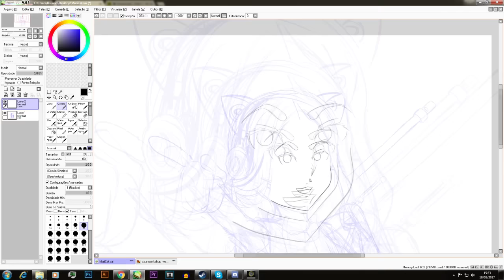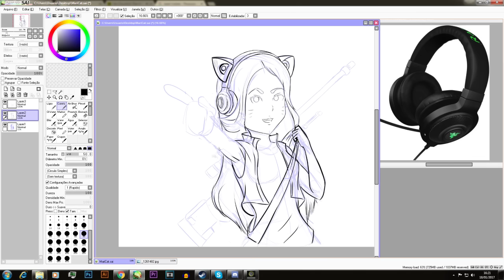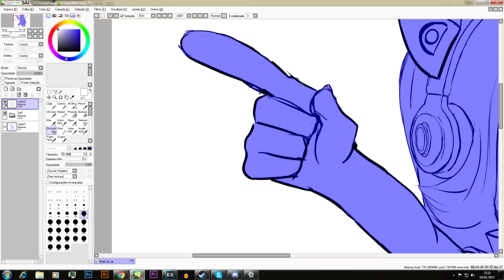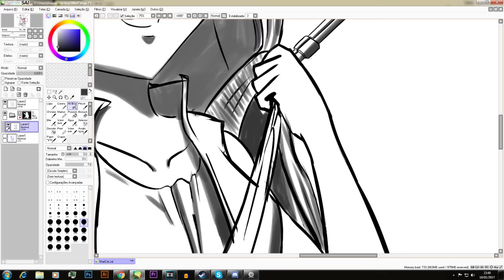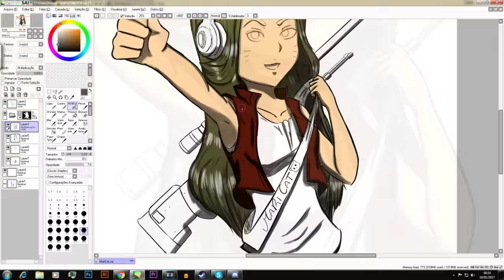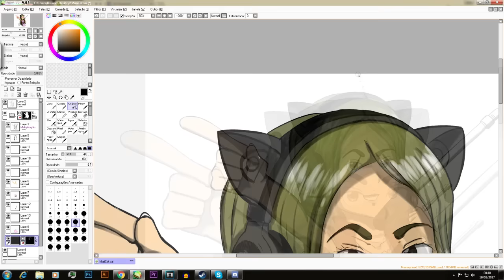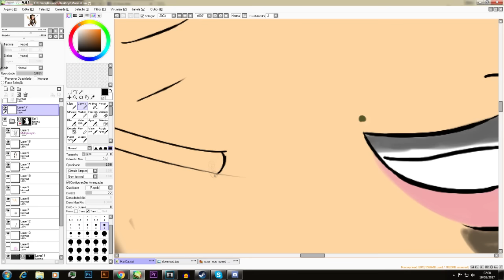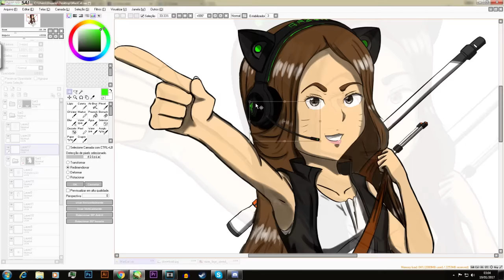MARICAT ASIIMOV | Speed Art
FALA PESSOAL!! Aqui é o Kuro!! Sejam bem vindos a mais um vídeo!! Neste vídeo lhes trago mais um Speed Art, e dessa vez da minha cliente, MariCat!

Tempo total de trabalho: 5 horas

Músicas:
- In The Air - Kalle Engstrom
- Paradise - Elias Naslin
- Burst and Pop - Mondays
- The Speed Of Light - Marc Torch
- Slow Slow Slow - Kalle Engstrom
- Not This Time - Simon Gribbe